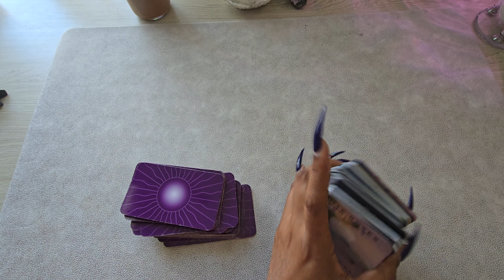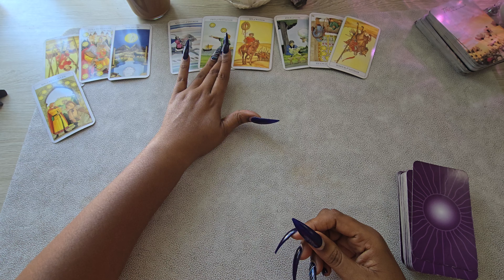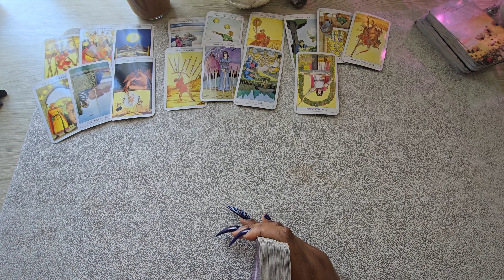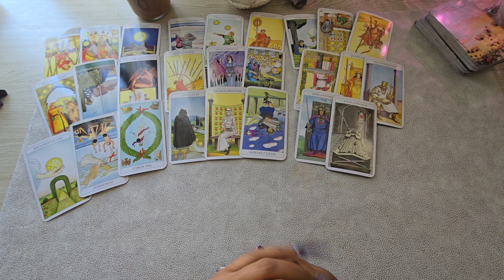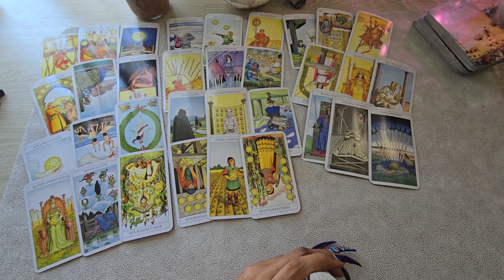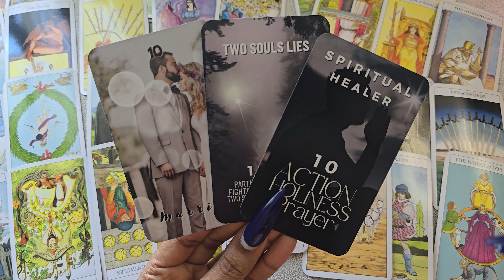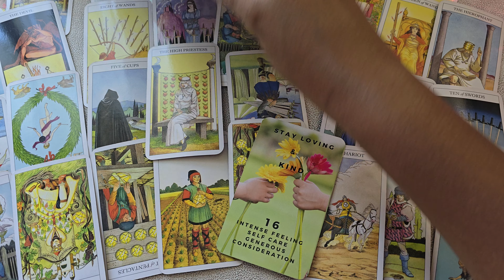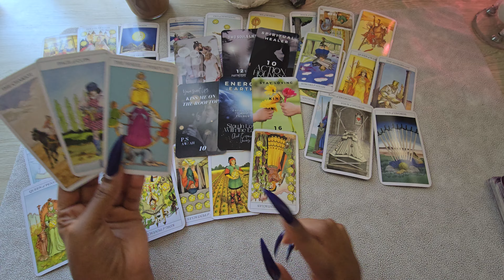SCORPIO♏️ "HUGE DISCOVERY" PREPARE YOURSELF SCORPIO "HUGE DECISION NEEDS TO BE MADE "BE READY*